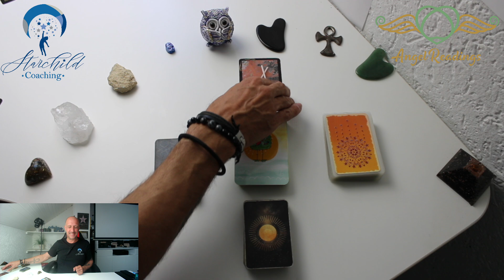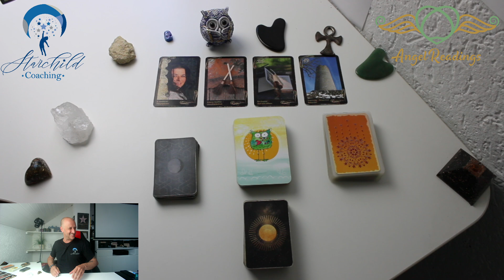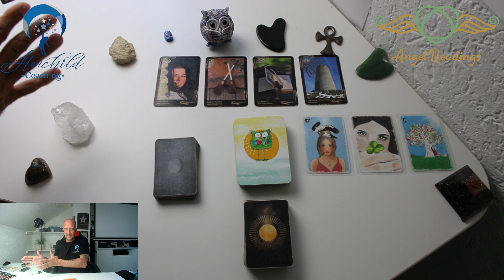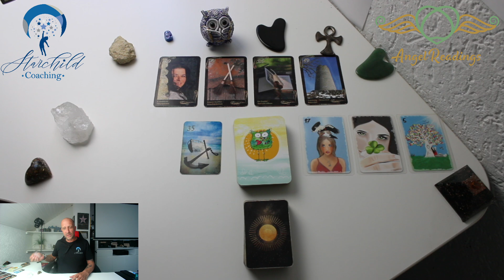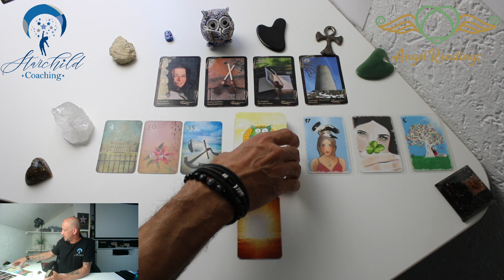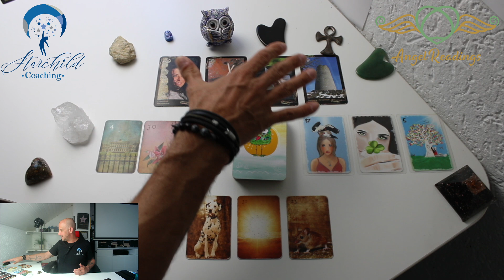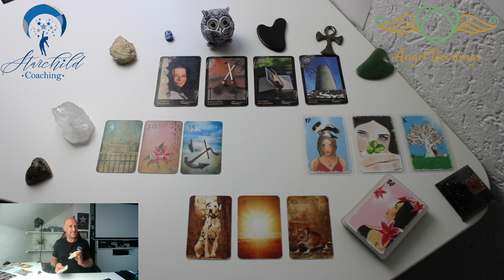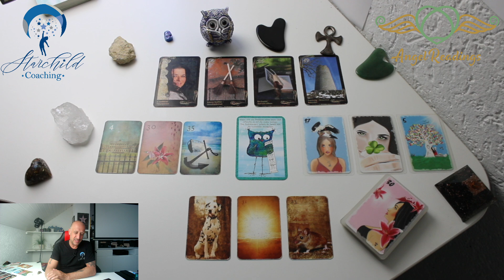JA WAHNSINN 🤩 POSITIVE VERÄNDERUNGEN in der LIEBE und für dich selbst. 🤩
✅Empfohlene Wiedergabelisten

©Angel-Readings Tarot